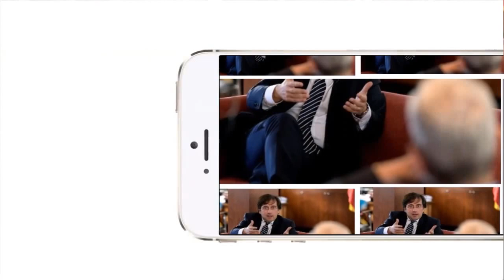علاش الدبلوماسية المغربية ترفض استقبال وزير الخارجية الإسباني الجديد